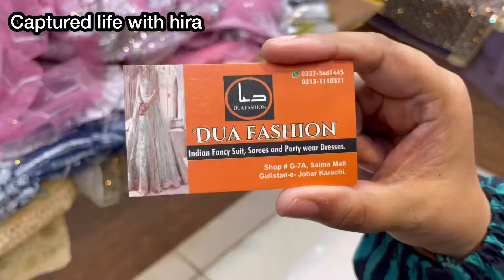Saima Mall-Partywear,maxi & fancy & Bridal dress-Shopping in Local Mall karachi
Asslam o alaikum today i visit a shop in Saima mall Karachi

Cover Topic:
Saima mall Karachi
Cheap Shopping
Local Mall
Winter Dresses
Palachi Suit
Velvet embroidery suit
Fancy Suit
Kattan silk suit
Chiffon bnarsi
Bridal dresses2023
Designer suit
Designer Saree
Stitch partywear maxi
Sharara Ghararay
Online shopping
Affordable shopping
Shawls
Saima pari Mall
millennium Mall

Address: saima mall gulistan e johar shop no G 7
Shop dua collection